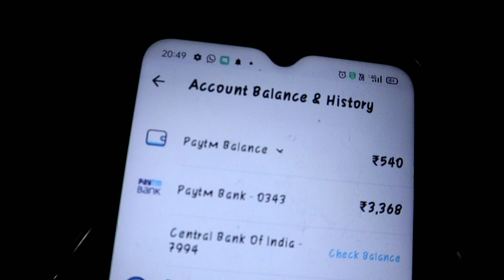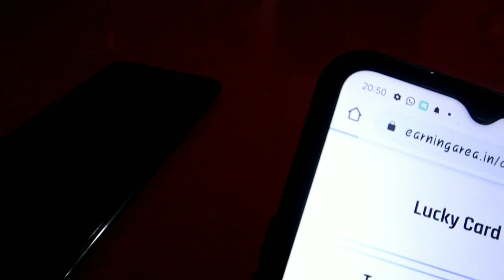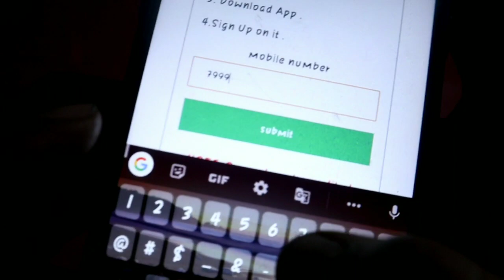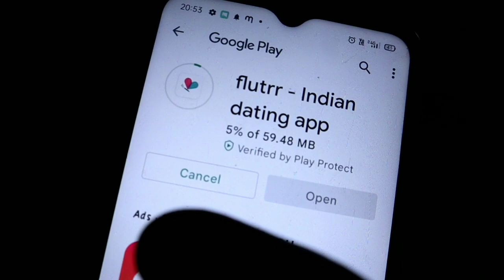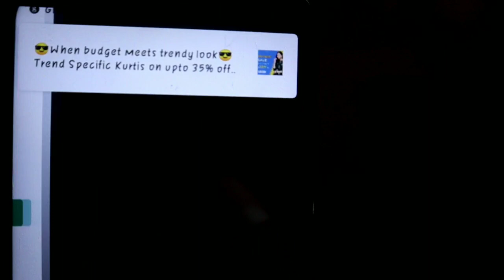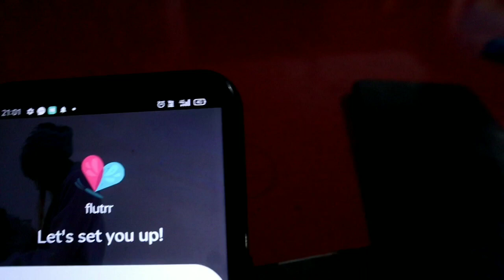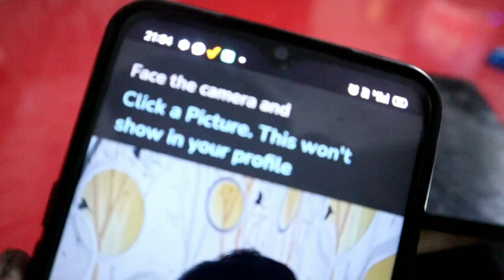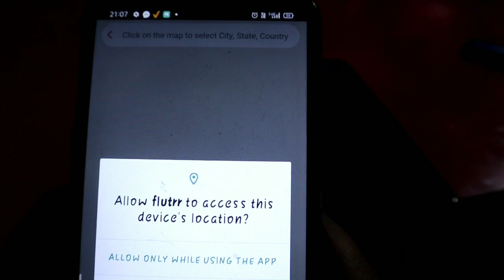NEW EARNING APPS TODAY ₹2000 FREE PAYTM CASH | BEST EARNING APP | 1 Selfie - ₹20 Paytm Cash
Code Video me hai😍🛑

➡ Best Gaming Earning Apps ➡ Top Gaming Apps for Android

0:00 New earning app 2022

01:00 NEW EARNING APP TODAY

02:00 BEST EARNING APP

03:00 INSTANT PAYTM CASH

04:00 EARNING APP TODAY

05:00 SPIN EARN WIN CASH

 Free earning app Free earning app 2021 Free earn money Free earning Paytm cash Free earning game app